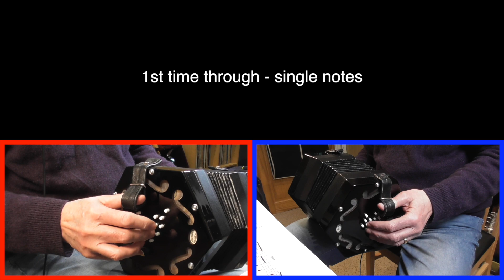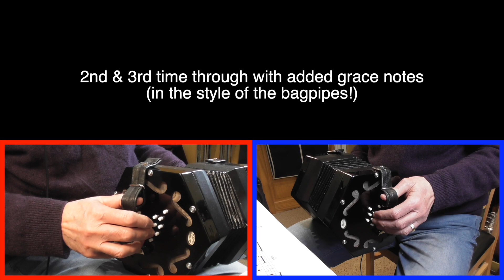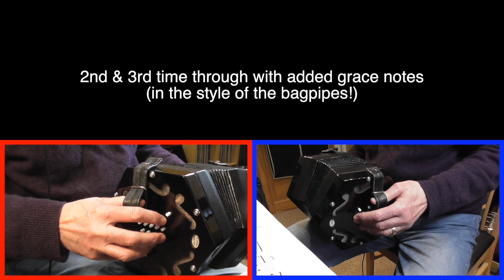Scotland The Brave - English Concertina Performance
In C major on a Jackie English Concertina.  On the 2nd and 3rd times through I add grace notes in the style of the bagpipes.